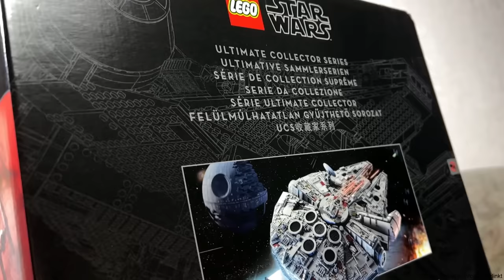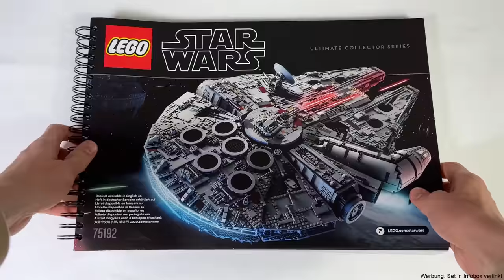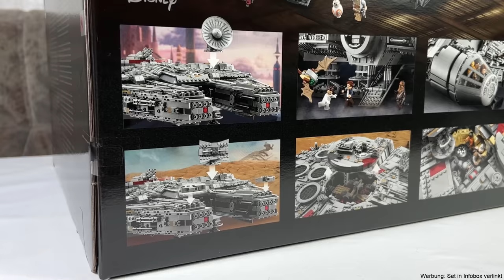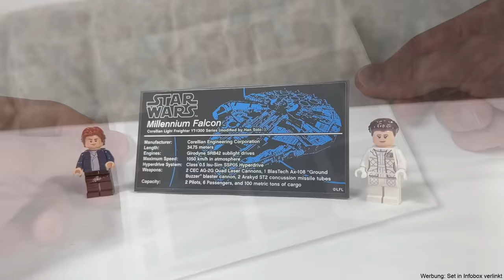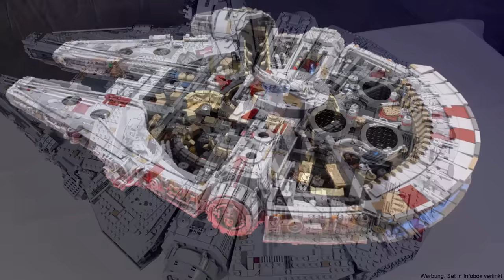Ein teures & riesiges Meisterwerk: LEGO Star Wars 'UCS Millennium Falcon' Review! (Set 75192)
Es ist wohl für viele Sammler ein Traum das größte LEGO Star Wars Set zu besitzen: den UCS Millennium Falcon (Set 75192)! Deshalb heute mein Review zu diesem gleichzeitig auch teuersten LEGO Koloss aller Zeiten!

✅ hier das Set bei LEGO kaufen (VIP Punkte & eventl. GWP dazu)*

💎Timestamps:
00:00 - Intro: Preis, Gewicht, Teile
00:49 - Anleitung & coole Verpackung
01:31 - Wie baut man so einen Gigant?
02:15 - Eindruck & Displaymöglichkeiten
03:17 - Minifiguren & Modifikation
04:18 - die üblichen Probleme
04:52 - Funktionen & Innenraum
07:14 - Ist der Preis fair?
08:29 - mein Fazit!

1. Lade dir die Telegram App im Playstore / Appstore herunter
2. Klicke auf die Links:
3. Klicke auf "beitreten"

VIel Spaß 🙂